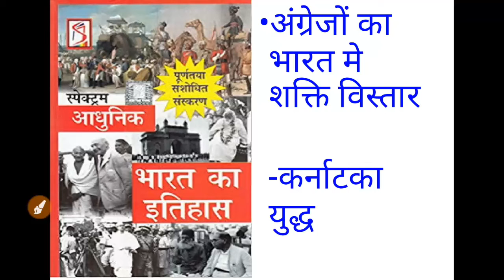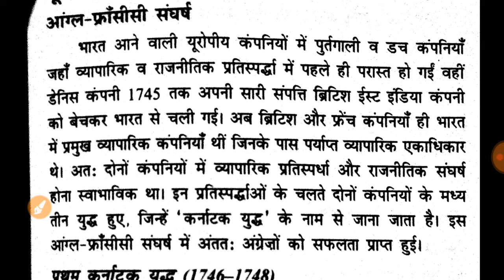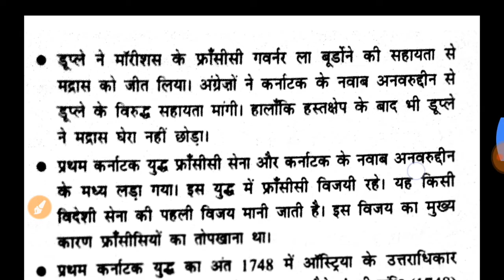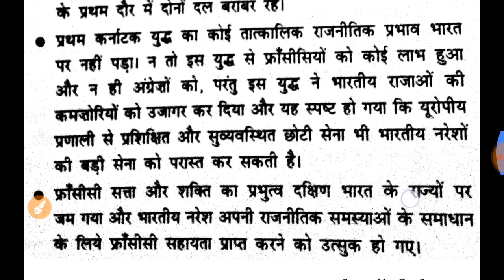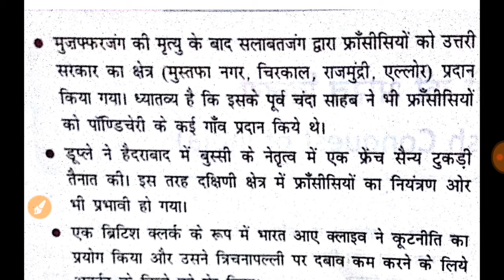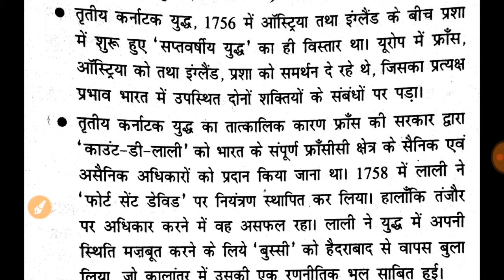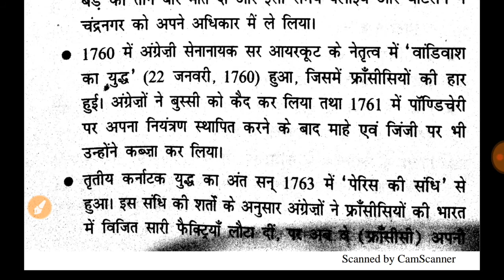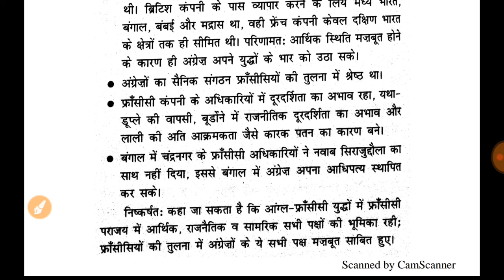आधुनिक भारत का इतिहास (कर्नाटका युद्ध) BRITISH VS FRANCE